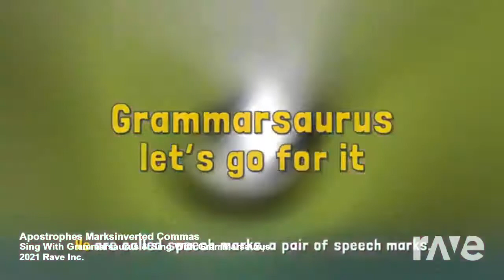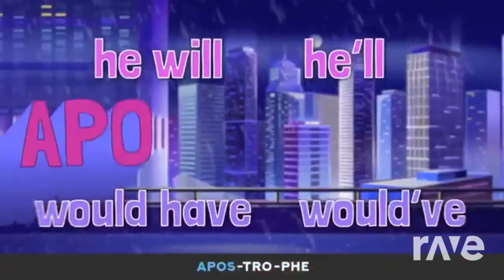DJ Sunset ft. Grammarsaurus - Apostrophes & Inverted Commas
Again, not the best mashup we have done but it can get our name out there!